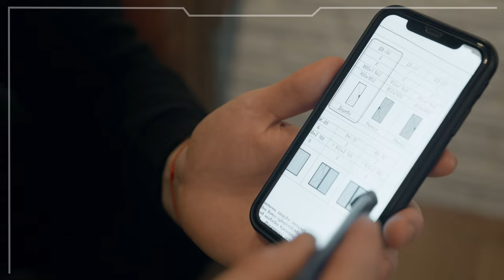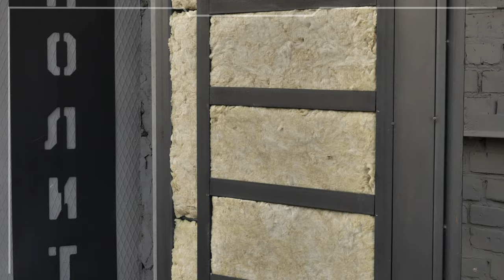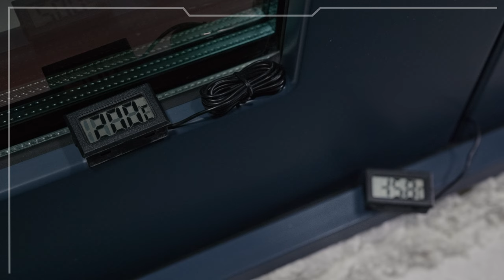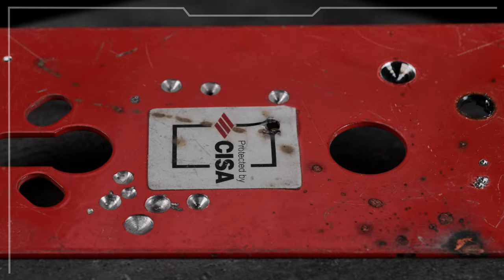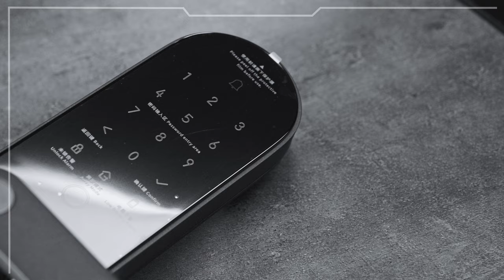Философия производства бронедвери монолит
В этом видео мы обсудим философию производства бронедверей Монолит. Рассмотрим различные этапы производства, используемые методы и цели каждого этапа.

Если вам интересна философия производства бронедверей, то это видео для вас! К концу этого видео вы лучше поймете, как и почему производятся бронедвери высокого класса взломостойкости, и сможете принимать более обоснованные решения, когда дело доходит до ее покупки.